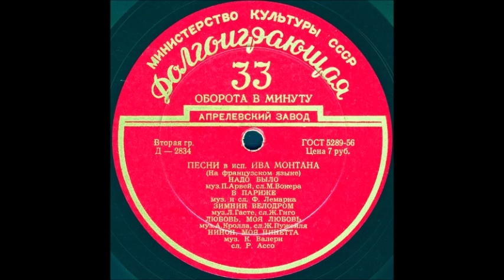В ПАРИЖЕ муз. и сл. Ф. Лемарка исп. Ив Монтан исп. Ив Монтан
В ПАРИЖЕ муз. и сл. Ф. Лемарка
Оцифровка грампластинки "ПЕСНИ в исп. ИВА МОНТАНА" сторона 2 (Д-2834) трек 2 формат Гранд (25см) 33 об/мин